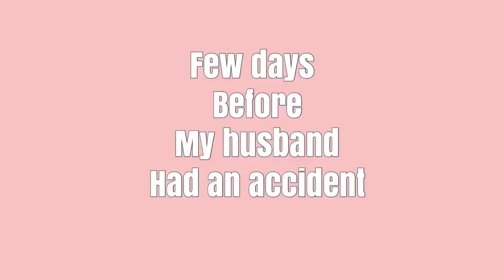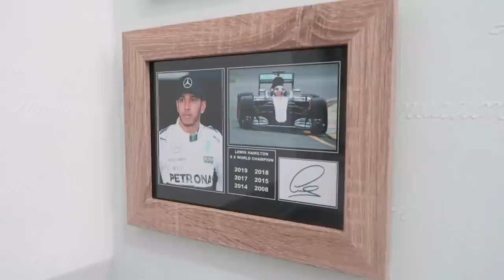SO MANY PEOPLE WANTED OUR OLD FRIDGE & FREEZER 🧹🚰🧽